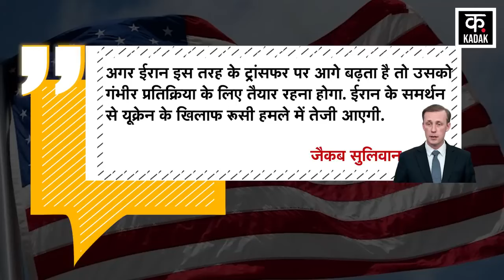Russia Ukraine War: Iran करेगा युद्ध में फंसे दोस्त की मदद? | Moscow | Vladimir Putin | America News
Actually, the friendship between Russia and Iran started with drone supply. Putin had announced a huge mission against Ukraine with the help of Iran. However, Russia is frustrated by the prolonged war. It is being claimed that Russia is now trying to bring the current war to an end. For this, preparations are also being made secretly on a large scale. Iran is going to give a large number of close range Fath-360 ballistic missiles to Russia in an important arms deal.

वैसे तो रूस और ईरान के बीच दोस्ती की शुरुआत ड्रोन सप्लाई से हुई थी. पुतिन ने ईरान के भरोसे ही यूक्रेन के खिलाफ एक बहुत बड़े मिशन का बिगुल बजाया था. हालांकि, युद्ध के काफी लंबा खींचने से रूस बौखलाया हुआ है. ऐसा दावा किया जा रहा है कि रूस अब मौजूदा युद्ध को अंजाम तक पहुंचाने की कोशिश में है. इसके लिए बड़े पैमाने पर गुपचुप तरीके से तैयारियां भी की जा रही है. ईरान एक अहम हथियार सौदे में रूस को बड़ी संख्या में क्लोज रेंज की Fath-360 बैलिस्टिक मिसाइल देने जा रहा है.